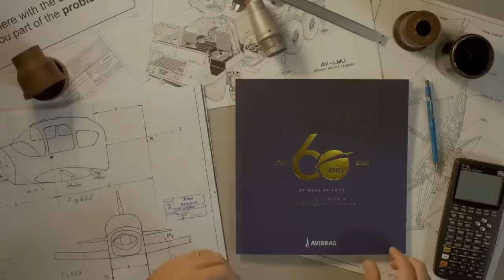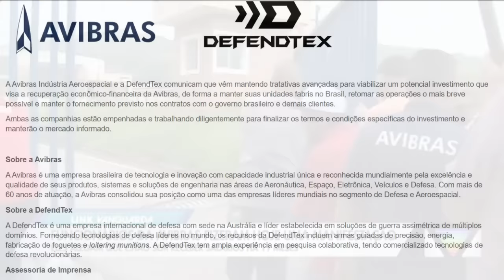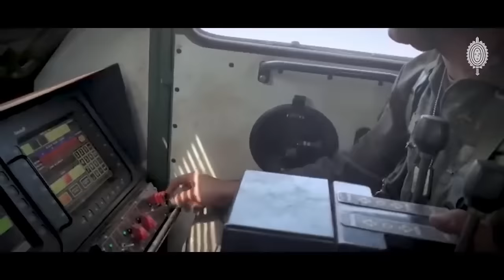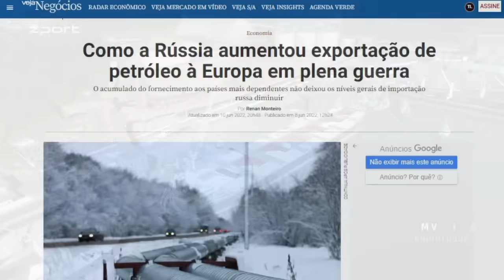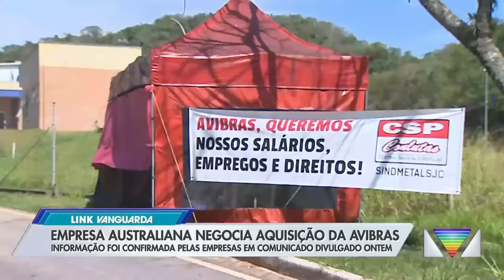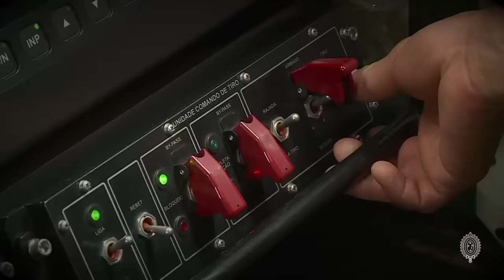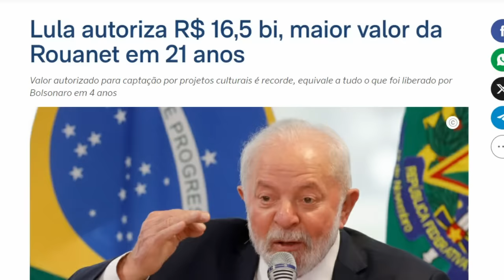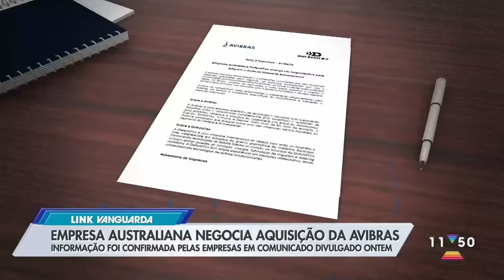Trágica venda da brasileira Avibras para australianos, saiba porque nem tudo esta perdido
Fundada em 1961 por um grupo de engenheiros do Instituto Tecnológico de Aeronáutica (ITA), a Avibras tem sede em Jacareí, interior de SP, e foi uma das pioneiras no país na produção de equipamentos bélicos de ponta, como lançadores de foguetes.

Esta que é uma das mais tradicionais empresas brasileiras da indústria de defesa está prestes a ser vendida para um grupo australiano.

Hoje a empresa é controlada e presidida por João Brasil Carvalho Leite, filho de um dos fundadores, e está em recuperação judicial. Com dívidas superiores a R$ 600 milhões e problemas trabalhistas devido a atrasos no pagamento de seus funcionários, a Avibras comunicou no último dia 2, a existência de “tratativas avançadas” com o grupo australiano DefendTex.

“Ambas as companhias estão empenhadas e trabalhando diligentemente para finalizar os termos e condições específicas do investimento”, conclui o comunicado divulgado, de apenas dois parágrafos, divulgado no início desta semana.

A primeira coisa que salta aos olhos nesta negociação, é como uma empresa australiana desconhecida do setor de defesa, tenha recursos suficientes para comprar a Avibras, que é uma das líderes mundiais na venda e produção de foguetes e lançadores de foguetes. O que dá realmente que se pensar que há uma outra grande empresa do setor, concorrente da Avibras, ou algum governo estrangeiro, por trás da negociação.

A Avibras é responsável por desenvolver e produzir o armamento mais dissuasório do Exército Brasileiro, o sistema de lançamento de mísseis e foguetes Astros 2020, que como já falamos aqui no canal, despertou interesse do Exército Ucraniano, mas a venda foi embargada pela governo Bolsonaro, e depois o governo Lula manteve o embargo, pois embora a Avibras seja uma empresa privada, por força de lei, o governo tem poder de veto em relação a vendas de armamentos para o exterior, e como a Ucrânia é um país que está em guerra contra a Rússia, tanto o governo Bolsonaro quanto o governo Lula, avaliaram que não era apropriado liberar a venda de armamentos para a Ucrânia para não tirar o Brasil da neutralidade estratégica.

O Exército Brasileiro tem cerca de R$ 60 milhões em encomendas à Avibras de produtos que ainda não foram entregues devido a dificuldade financeira da empresa, em maior parte são foguetes munições do sistema Astros.

O ponto alto da parceria da força terrestre com a empresa do Vale do Paraíba gira em torno do desenvolvimento do míssil de cruzeiro terra-terra AVMTC-300, orçado em R$ 1,2 bilhão, e que está em fase final de desenvolvimento, é um letal tipo de armamento que apenas onze países do mundo tem essa capacidade de produzir mísseis desta mesma categoria, e cujo projeto foi financiado com recursos públicos do Exército Brasileiro e da FINEP, sendo por tanto um equipamento cuja propriedade intelectual é da Força Terrestre, o que torna ainda mais polêmica, uma possível venda da Avibras para um grupo empresarial australiano, país que não produz este tipo de míssil, e que a partir de então, teria acesso a tecnologia de ponta desenvolvida com recursos dos contribuintes brasileiros.

Por outro lado, também é bastante complicado que um projeto militar tão estratégico do Brasil esteja sendo tocado por uma empresa que está a beira da falência, e por isso, generais do alto escalão do Exército, tem nos bastidores minimizado a polêmica venda da Avibras para um grupo australiano, o que não me surpreende, pois avaliam que esta venda manteria a linha de produção dos armamentos no Brasil, e por isso, seria menos danosa para a defesa nacional do que a falência da própria Avibras. como aconteceu na década de 90 com a Engesa, empresa provada brasileira que chegou a ser nas décadas de 1970 e 80, a maior fabricante mundial de blindados de combate sobre rodas.

Isso porque a legislação brasileira, na avaliação da maior parte dos generais do Exército, é um ponto que dá certa tranquilidade neste processo de venda, cujo próprio ministério da defesa está participando.

A Avibras é enquadrada pela legislação brasileira como Empresa Estratégica de Defesa, companhias classificadas dessa forma se beneficiam com isenção de Imposto sobre Produtos Industrializados (IPI) e PIS/Cofins e também podem ganhar licitações do Ministério da Defesa mesmo com preço até 25% superior ao dos concorrentes produzidos no exterior..

Assista ao vídeo e saiba porque nem tudo esta perdido.